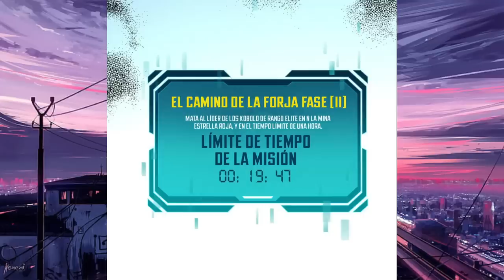🔺FUE EXPULSADO DE SU GREMIO Y REECARNO 10 AÑOS EN EL PASADO PARA VENGARCE * RESUMEN 2 *